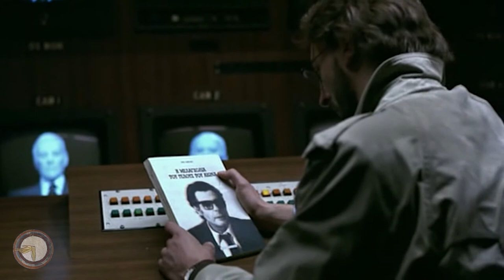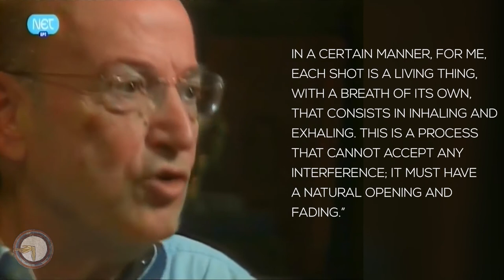THE SEQUENCE SHOT: The Suspended Step of the Stork - Angelopoulos (Το Mετέωρο Bήμα Tου Πελαργού)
What is a sequence shot, also known as plan-séquence and how does it differ from a long take? In this video the features and purpose of the sequence shot is explored, highlighting the contrast with conventional montage, by examining in detail a sequence shot from Angelopoulos' "The Suspended Step of the Stork" (Το Mετέωρο Bήμα Tου Πελαργο), as well as presenting excerpts from many other sequence shots and long takes.

The Theo Angelopoulos Collection Vol. 2 [DVD]:

Theo Angelopolous: Interviews:

Θεόδωρος Αγγελόπουλος